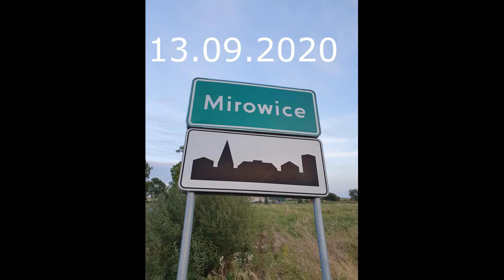Mirowice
Mirowice gm. Mikołajki Pomorskie